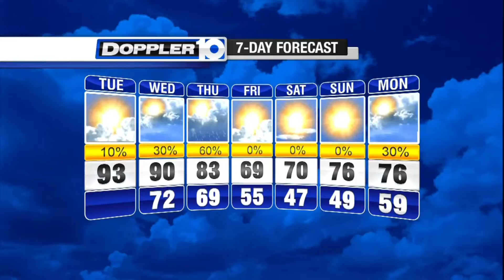Tuesday's Forecast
Hot and muggy day as cold front approaches.